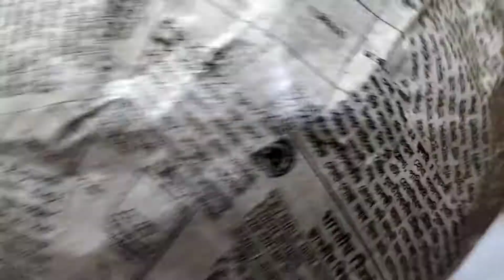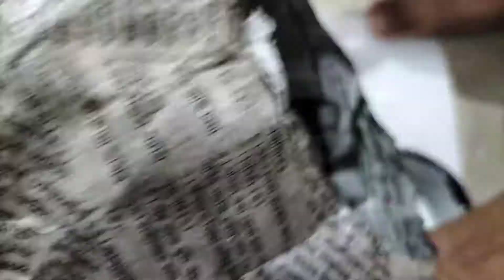White Cement Pot Design || DIY Flower Pot || DIY Decor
Hello There!!
Wishing you all a very Happy Navratri.
& here is our another DIY video in front of you.